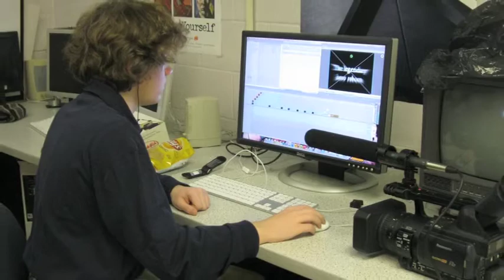Team 112 CTC Ad (2011)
An ad for our class, because our class is awesome

Starring Bryan Morrison, Josey Jackman, and Alex Birdsell

Camera by James Galdamez